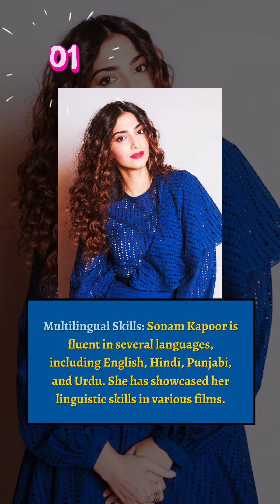Sonam Kapoor Ahuja The Bollywood Diva's Evolution!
In this captivating YouTube short video titled "Sonam Kapoor Ahuja: The Bollywood Diva's Evolution," we embark on a remarkable journey through the life and career of one of Bollywood's most iconic and stylish actresses, Sonam Kapoor Ahuja. Join us as we explore the various phases and transformations that have defined her journey from a young starlet to a celebrated diva.

Throughout this video, we unravel the secrets behind Sonam Kapoor Ahuja's evolution in the Indian film industry. We delve into the early days of her career, her debut in Bollywood, and her ascent to stardom. Each chapter in her journey is a testament to her talent and charisma, and we'll be shedding light on how she has consistently raised the bar in the world of fashion, acting, and social impact.

Discover the pivotal roles and fashion moments that have solidified Sonam Kapoor Ahuja's status as a Bollywood icon. Witness how she has navigated the dynamic landscape of the film industry, taking on diverse characters and challenging stereotypes.

We'll also delve into her philanthropic efforts, her influential fashion statements, and her impact on the entertainment and social spheres. This video aims to provide viewers with a comprehensive overview of her journey, celebrating her growth and influence in Bollywood.

Whether you're a die-hard fan or just curious about the evolution of one of Bollywood's most influential divas, this video promises to offer insights and inspiration. Join us as we celebrate Sonam Kapoor Ahuja's evolution and her enduring legacy in the world of Indian cinema and beyond. Don't miss out on this enthralling exploration of her journey – click now to watch and be part of the celebration!